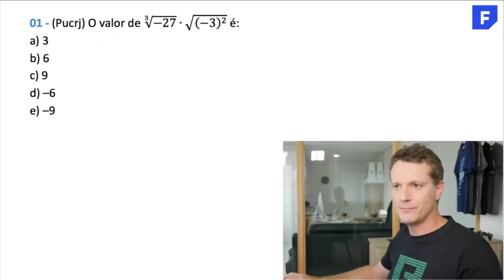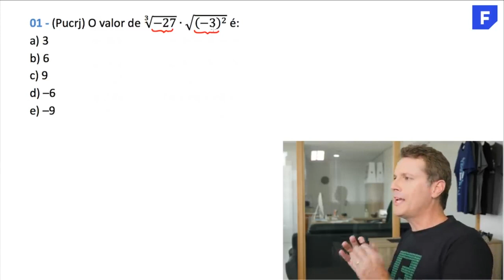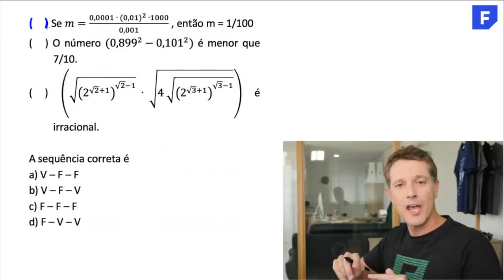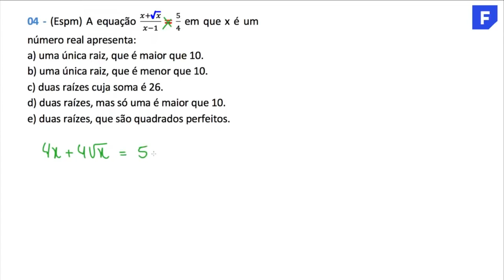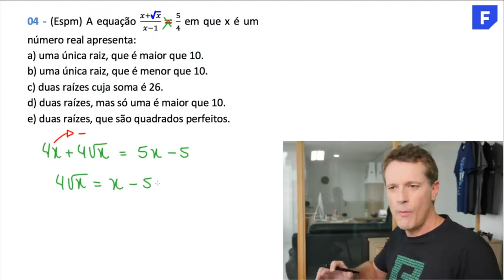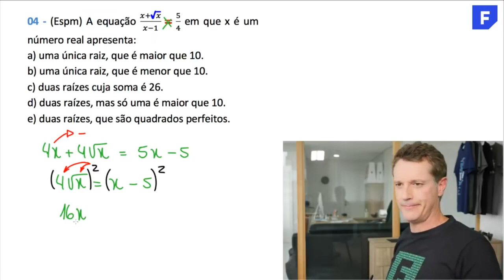Ferretto Prepara #6: Matemática Básica (Replay)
FERRETTO PREPARA: MATEMÁTICA PARA ENEM E VESTIBULARES

🔵 AULA #6 - MATEMÁTICA BÁSICA

Seja muito bem-vindo(a) ao FERRETTO PREPARA, uma série de Aulas AO VIVO de Matemática para o ENEM e Vestibulares 🤓

Os aulões vão ocorrer todas às terças-feiras aqui no meu Canal no Youtube.